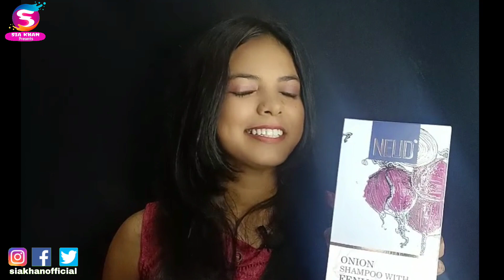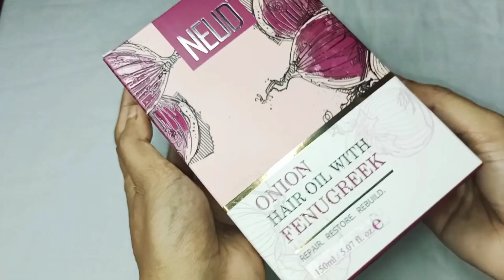Neud New Launch | Onion with Fenugreek oil & Shampoo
Just Onion extract is not enough for your shiny and strong hair🧅 So give your hair the nourishment it deserves with Fenugreek 🌿🧅🤩
NEUD has come up with Premium Onion hair oil with Fenugreek and  Onion hair shampoo with fenugreek ❤️

🔸It will help prevent hair fall
🔸Makes hair strong and shiny
🔸Maintains pH balance of scalp and hair
🔸Toxins free
🔸Suitable for men and women